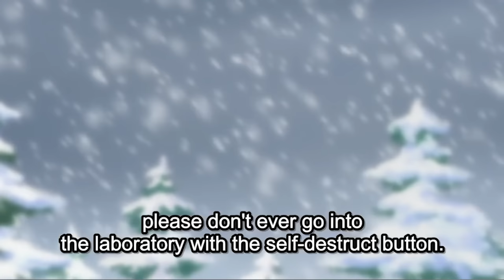FRANKY BLOWS UP VEGAPUNKS LAB??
one piece tags: luffy, zoro, nami, sanji, chopper, robin, franky, brook, going merry death, summit war, sabaody archipelago, worst generation, celestial dragon, luffy punch, impel down, summit war, marineford

E508 - Back to Our Captain! A Jail Break at the Sky Island and the Incident on the Winter Island!
E509 - Encounter! The Great Swordsman Mihawk! Zoro's Self-Willed Deadly Struggle!